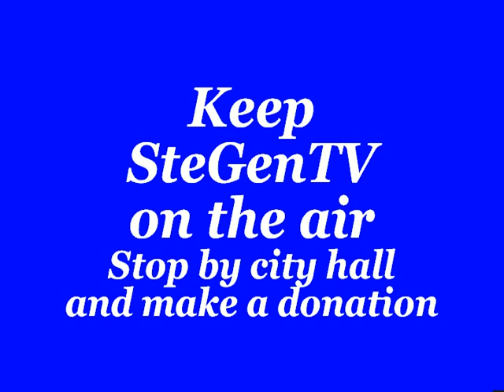Ste. Genevieve (Mo) Aldermen Budget Work, Regular Sessions 7/11/19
Regular Session: 40:50
Public comment on proposed vehicle limit measure 54:00